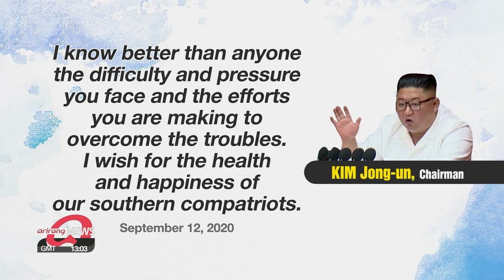N. Korean leader apologizes to S. Koreans for fatal shooting case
김정은 이례적 '직접 사과'... 문 대통령-김정은 최근 친서 교환

Pyeongyang responds less than 24 hours after Seoul demanded a full explanation over the fatal shooting of a South Korean government worker earlier this week.
The results of the regime's incident investigation is sent, and a very rare move, an apology from leader Kim Jong-un.
Kim Min-ji has our top story.
North Korean leader Kim Jong-un has apologized for what he called the "unsavory" shooting of the South Korean national.
That came in a formal notice addressed to Seoul's presidential office on Friday... from the North's United Front Department, which deals with inter-Korean affairs a day after South Korea demanded an explanation.
"North Korea conveyed the message that Chairman Kim Jong-un feels very sorry for greatly disappointing President Moon Jae-in and the South Korean people with the unsavory incident in North Korean waters rather than helping them amid their suffering from the coronavirus."
According to the North's account the "unidentified" man crossed the western sea border illegally on an unspecified floating object and did not respond "sincerely" to verbal security checks.
Later, North Korean troops fired over 10 shots from a distance of about 40 to 50 meters in accordance with a related manual.
Afterward, they found a large amount of blood but not the man's body.
The troops then burned the object as part of emergency quarantine measures.
North Korea added that it will be taking measures to prevent a recurrence.
When asked whether South Korea sees the North's message as meeting all its demands that is, to provide a full explanation, make an apology and take preventive measures the top office said that further analysis is needed.
Seoul's presidential office also revealed that the leaders of the two Koreas had exchanged letters earlier this month,... and in a rare move, disclosed the full contents.
Moon sent a letter first, expressing his respect for Chairman Kim who has been at the forefront of dealing with COVID-19, the prolonged rainy season and a string of typhoons.
He expressed regret that the two Koreas cannot help each other in these trying times,... adding that he hopes all Koreans are able to overcome these difficulties soon and wished for the well-being of Kim and his family.
Days later, Chairman Kim sent a reply thanking Moon.
Kim said he was aware of the difficulties Moon is facing, the pressure he is under and the efforts he has made,.. and also hoped for the happiness of all Koreans.
Friday's unprecedented apology from the North Korean leader and the recent exchange of letters. suggest that Pyeongyang doesn't want to heighten tensions any further.
The top office said this incident will serve as a time to reflect on inter-Korean relations. But it added that now is not an appropriate time to comment on the prospects of bilateral ties or plans going forward.

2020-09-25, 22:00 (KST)